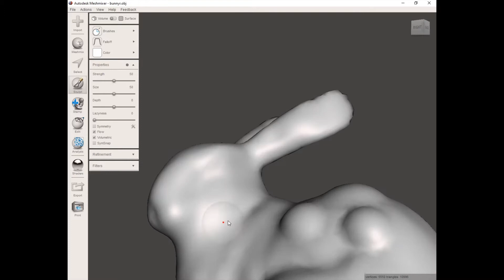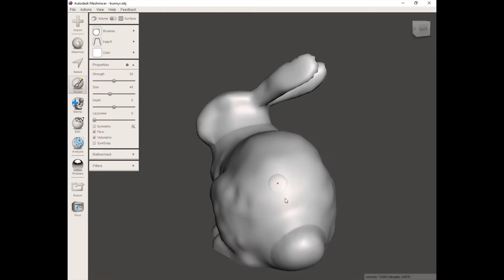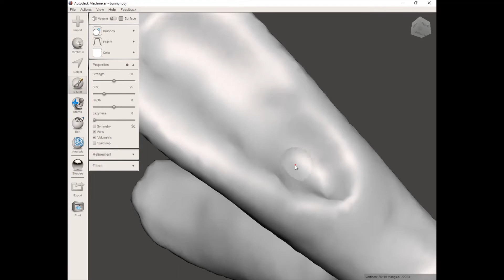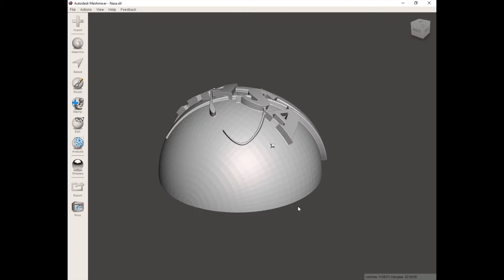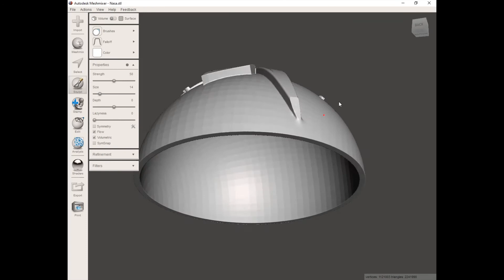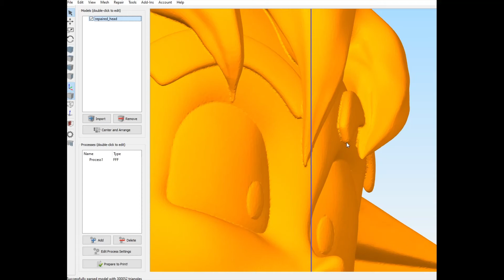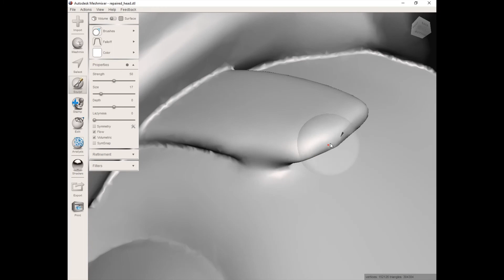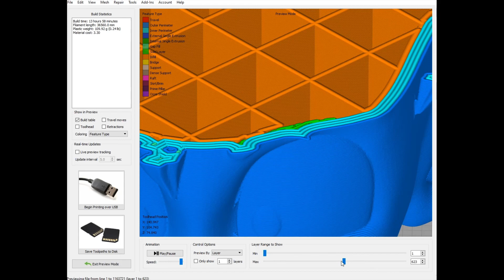How to sculpt STL model to make it more printable with Meshmixer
In this video, we show you how to sculpt a 3D model with Meshmixer so that you can make small modifications to make it more 3D printable.

*** Activate the subtitles for the explanations ***

1 - How to split or cut STL models in Meshmixer to 3D print them more easily

Check out cool stuff (Guides, reviews, 3d printers, 3d models and more) about 3D printing